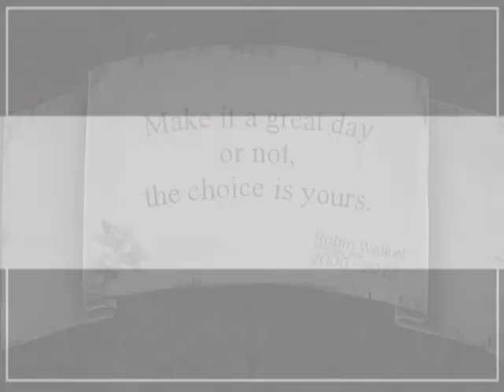Day Without Hate: Peiffer Photo Essay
Peiffer Elementary joined other Jeffco Schools in marking the 2015 version of Day Without Hate. Students brainstormed ways to treat each other with more respect, wore special t-shirts, and made a paper promise chain to hang across the school's front fence.